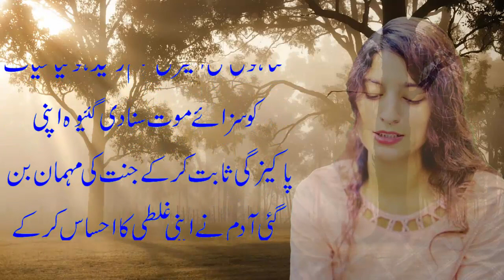Ek Majboor Ladki Ki Dard Bhari Kahani Last Episode // Sachi Kahani // raaz e hayat // dukhi larki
fairy tail in urdu,
urdu story,
adult story in hindi,
small story in hindi,
fairy tales in urdu,
Urdu Kahaniya,
jadui kahaniya,
kahaniyan in urdu,
urdu kahani,
story in urdu,
stories,
story,
fairy tales,
dream stories ki dunya,
islamic kahani,
islamic kahani in,
waqia,
sufi,
bhagwan ki kahaniyan,
islamic,
islamic waq,
islamic waqia,
islamic waqiat in urdu,
islamic waqiat,
islamic kahini bangla,
sachi kahani,
sachi kahaniyan,
urdu jahan channel,
urdu nagri,
urdu kahaniyan,
kitab nagri,
kahani nagri,
hindi story,
hindi kahani,
urdu kahani studio,
kahani bazaar,
dilchasp kahani,
pakistani story,
sabak amoz kahaniyan,
sad story,
Kahani,
रसोई में बहु का पेट खराब,
moral stories,
hindi stories,
stories in hindi,
bedtime stories,
moral kahani,
moral kahaniya,
kahaniya in hindi,
story hindi,
kahani,
kahaniya,
saas bahu,
saas bahu ki kahani,
kahaniyan,
new story,
moral story,
hindi kahaniya,
nayi bahu,
Hindi stories,
Urdu stories,
Heart Touching Story,
Emotional stories,
Pakistani Drama,
Urdu Kahaniyan,
Urdu Nagri,
Best Urdu Moral Story,
Urdu Kahani,
Urdu Stories,
Short Stories,
Sachi Kahani,
Sachi Kahaniyan,
Hindi Story,
Hindi Kahani,
Kahani Bazaar,
Hindi Kahaniyan,
Moral Story in Urdu,
Moral Stories,
Sabak Amoz Kahaniyan,
Very Emotional Stories,
Urdu Story,
Dilchasp Kahani,
Novel Stories,
Digest Stories,
Pakistani Story,
Motivational Stories,
Sad Story,
Sacha Qissa,